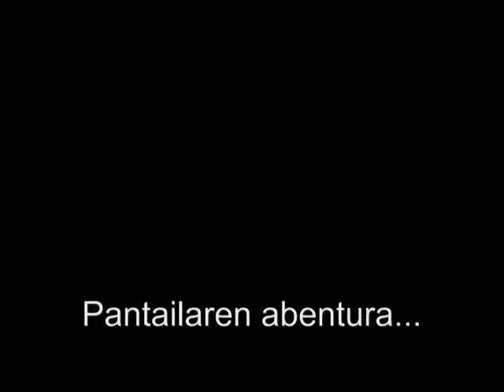Pantailaren abentura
Fernando Morillo idazleak gidatutako klub berri honetan Ipad-ak eta ordenagailuak erabiliko dira irakurketa digitala gauzatzeko. 10-12 urte bitarteko haurrei zuzendua. / Club dirigido por el escritor Fernando Morillo en el que se leerá en soporte digital, empleando ipads y ordenadores. Los niños y niñas de 10 a 12 años podrán leer, escuchar música, ver vídeos, escribir, representar...